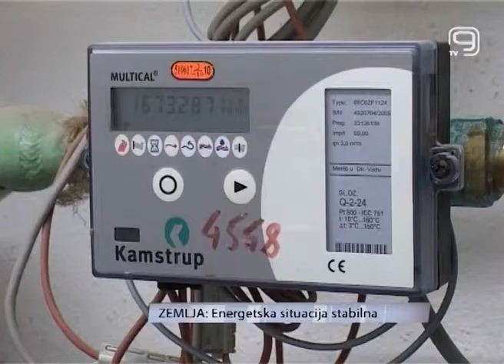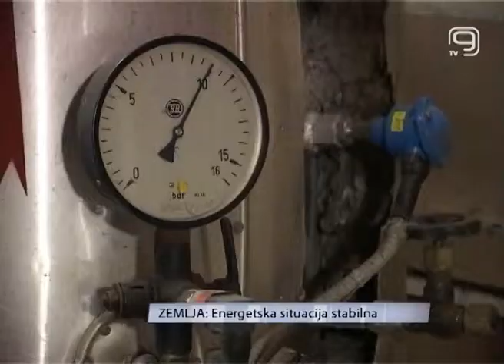TV KANAL 9, NOVI SAD: Energetska situacija stabilna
(VIDEO K9) Svake godine u zimskim uslovima strepimo od isključenja i nestašica gasa, mazuta, struje ili uglja. S obzirom da su nam stigli hladni dani i prve količine većih padavina i ove godine postavljase pitanje  Kako ćemo se grejati tokom ove zime.